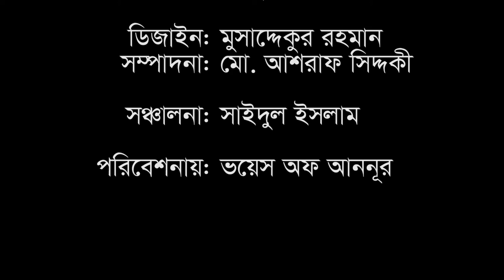প্রতিবেশির হক। আলোচকঃ এস এম সাইফুদ্দিন মনির